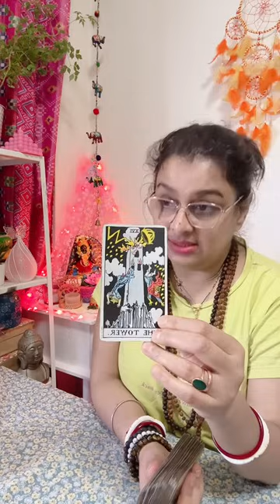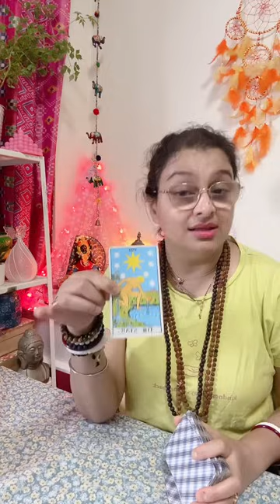Stuck in sorrow?From Darkness to Light: Your Breakthrough Awaits! Tarot guidance